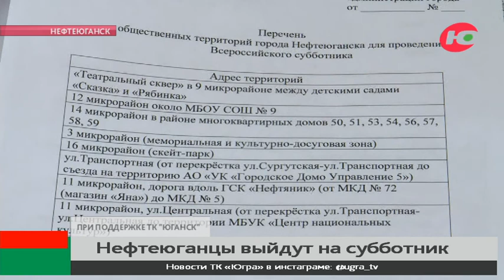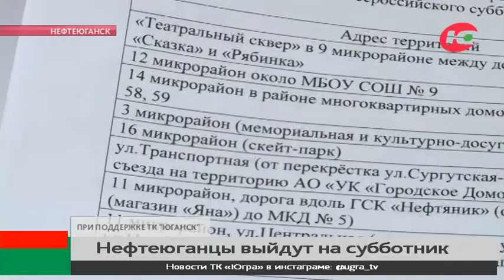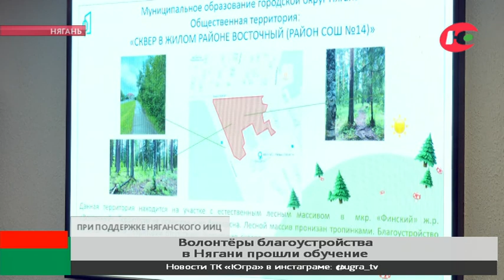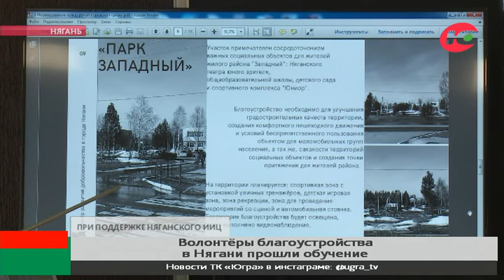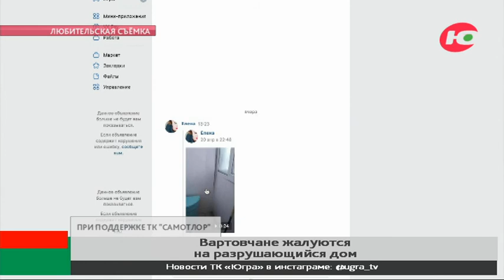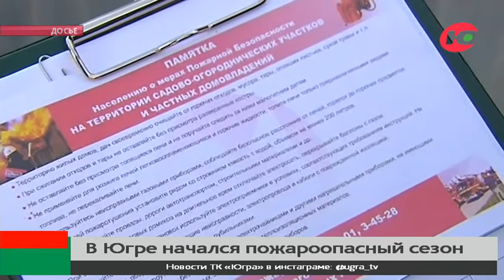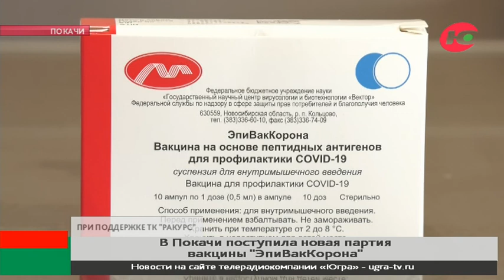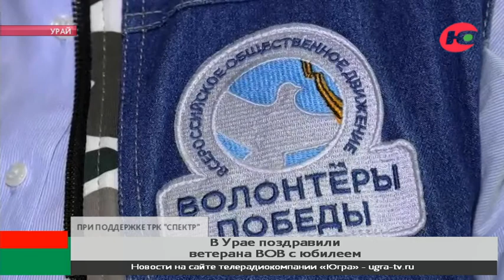Новости Югра 24 23.04.2021 17:00